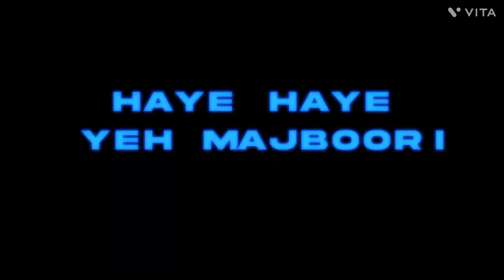Haye Haye yeh majboori || full choreography video|| the family diaries